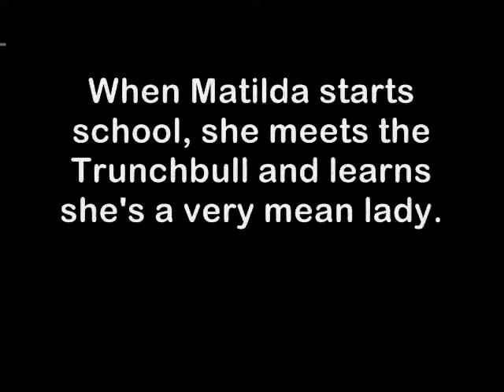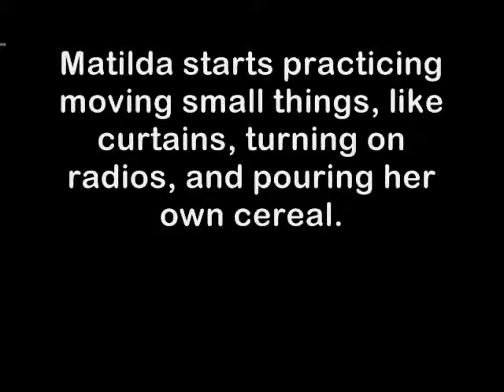Matilda Trailer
Even though literacy isn't always her favorite subject, this girl's magnetic personality really pulled out class together (pun!).  Loved having her in class!